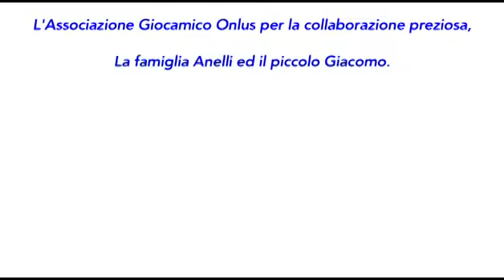Nuovo Ospedale dei Bambini di Parma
Un luogo a misura di bambino